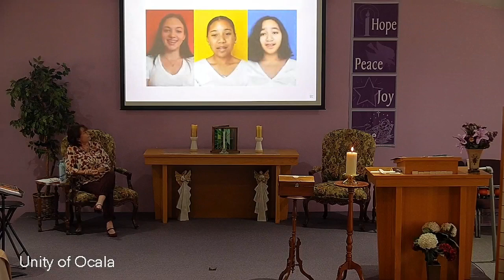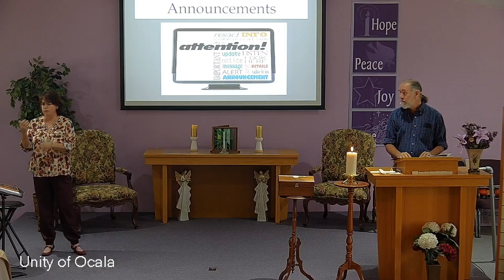THE POWER OF WILL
UNITY 12 POWERS FOR THE MONTH OF AUGUST - WILL